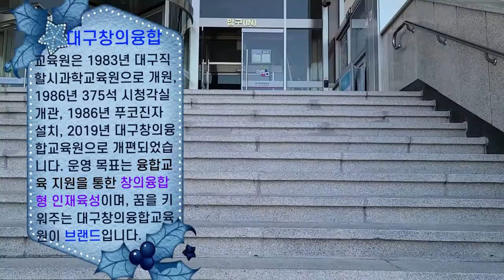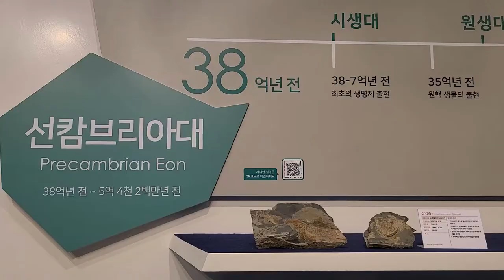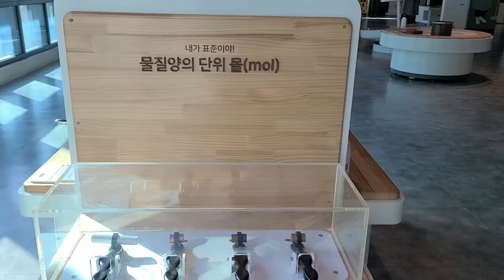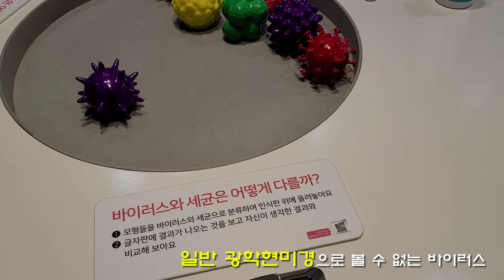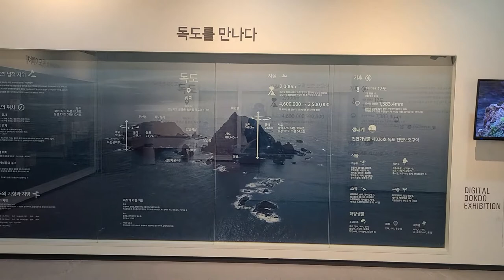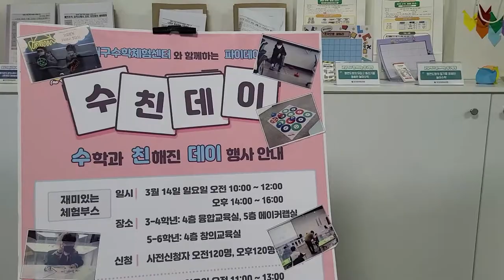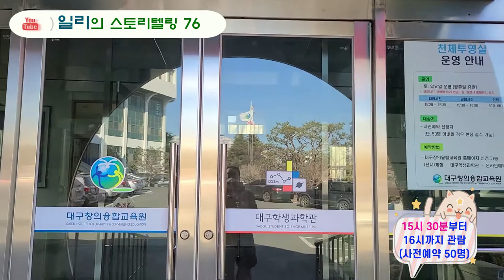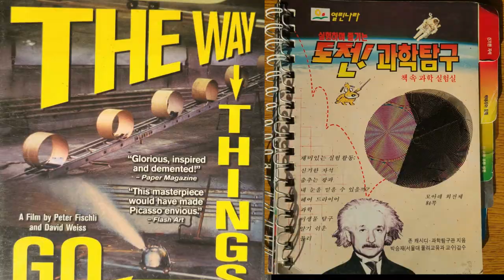초등학생이 체험하는 학생과학관(아동과학)/96 - 03년 교육과학연구원 강사(초등교육 9-16th)/Daegu Student Science Museum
1996년부터 2003년까지 강의한 교육과학연구원의 학생과학관을 찾았습니다. 과학전시 1-4실, 독도전시실, 소프트웨어실 등의 영상을 담았습니다. 그리고 일부 강의 자료들도 올렸습니다.